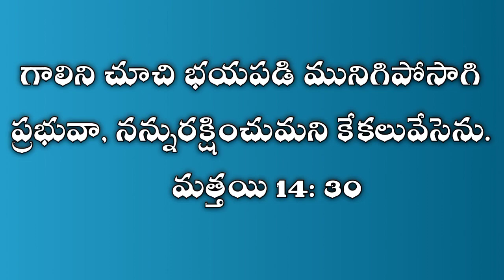January 5 || Today's promise || word of God || daily bread